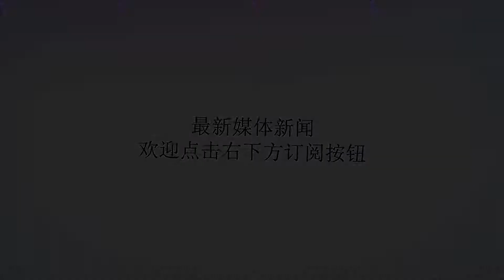知道勇士三巨头夏天在干嘛吗？库里高尔夫，杜兰特你绝对猜不到！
谢谢！哈喽大家好，欢迎收看体育排行榜，NBA夏季联赛正进行的如火如潮，球迷们的注意力也从自由交易市场转移到了夏季联赛之上。金州勇士队在夏季联赛表现平平，首场比赛就输给了火箭队，但是勇士作为上赛季的总冠军实力还是不容置疑的。夏季联赛作为发展球员的战场主力球员自然不会每天都在场，难得的休息时间大家也都会好好的把握住进行各种娱乐活动，那你们知道勇士队的当家球星们都在做什么吗？说起库里大家脑海里第一个想到的肯定就是小学生、萌神，在场上三分神准、气势十足的他也是十分爱搞怪，作弄队友、得分庆祝、搞怪舞蹈等更是样样在行，毕竟小学生的称号也不是白来的，作为勇士队精神领袖的他休息期间竟然在打高尔夫，库里库里也是不得不让人吐槽一下，篮球打这么好，高尔夫你也要来凑凑热闹，还那么专业！佛祖汤普森，勇士巨头之一，出众的实力和呆萌的外表也是吸引了大批粉丝，休息期间他竟然有模有样的踢起了足球，不得不说佛祖你是在蹭世界杯的热度啊，怎么说你也是篮球界的超级巨星，注意一下影响好不好！克莱汤普森克莱汤普森杜兰特，勇士夺冠的大功臣，上赛季MVP得主，现在的联盟中能限制他的人也没几个了，毕竟胳膊伸起来就够吓人的了，他又在干什么呢？不得不说这个杜兰特是真的皮了，竟然跑到学校里祸害小球迷去了，看看周围这一群学生，明显未成年好吧！不过杜兰特站在中间还是很有喜感的。杜兰特大家喜欢勇士吗？欢迎留言评论，也欢迎为我们体育排行榜点点关注，我们下期再见吧！